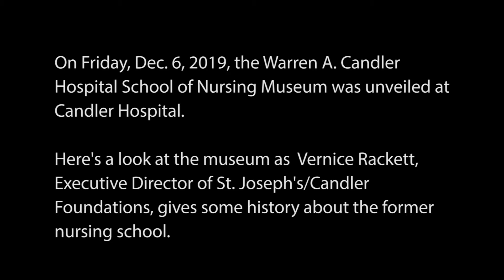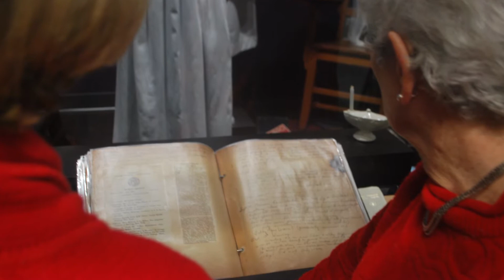Candler Hospital School of Nursing Museum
The Warren A. Candler Hospital School of Nursing Museum was unveiled on Friday, Dec. 6. The museum gives you a look into the history of the former Savannah nursing school.